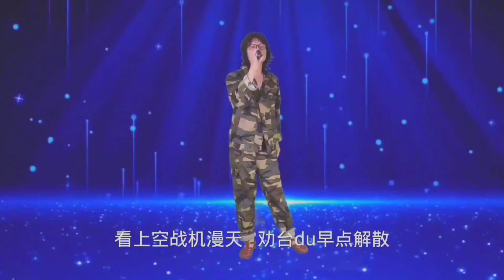台湾同胞《等你归航》一首红歌，唱出了14亿中国人心声，配音改编【农人啊表】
➤台湾同胞《等你归航》一首红歌，唱出了14亿中国人心声，配音改编